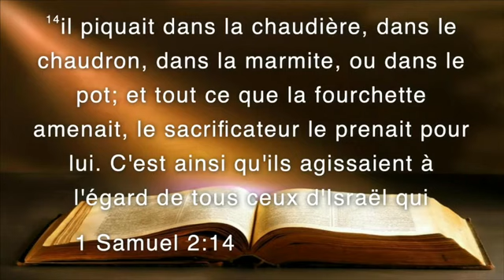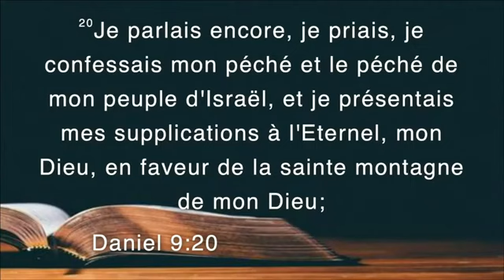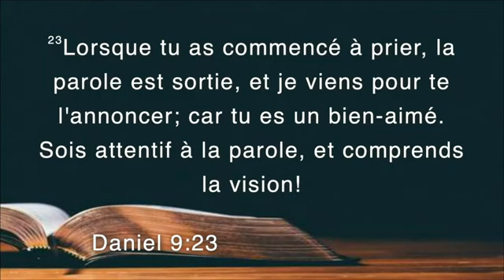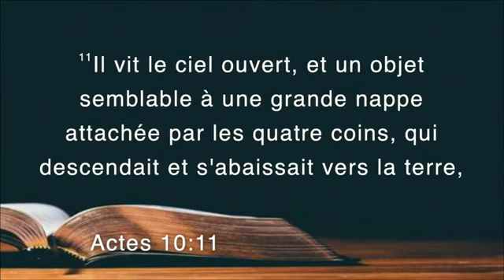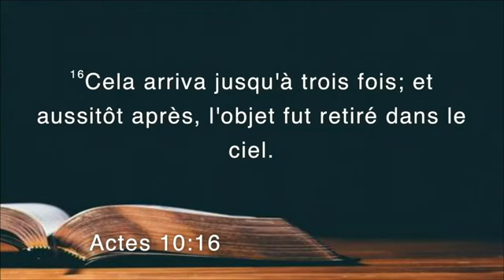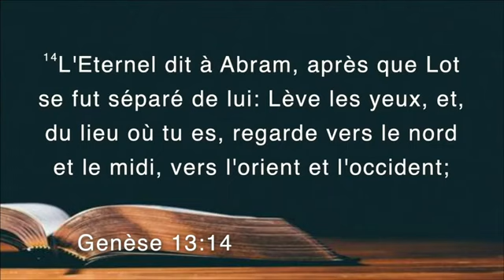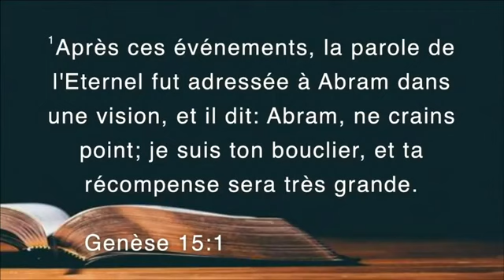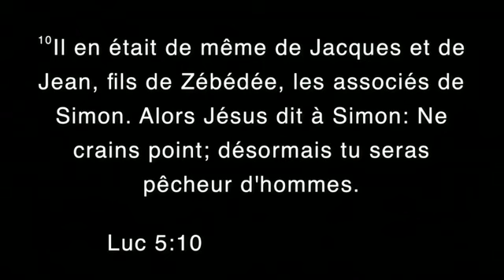Une nouvelle vision pour une nouvelle mission | Esaïe 6 : 1-8 | Église de Dieu la prophétie.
Le w fi n beni pataje l ak yon lot zanmi pou l ka beni tou. Pa bliye abone ak Chanel la pou w ka jwenn tout nouvo aktivite nou yo .